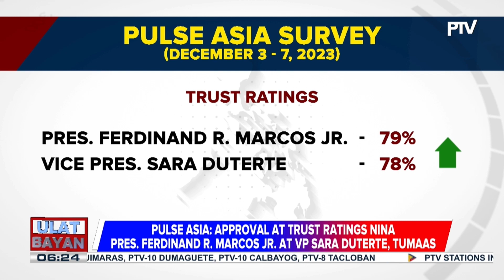Pulse Asia: Approval at trust ratings nina PBBM at VP Sara Duterte, tumaas